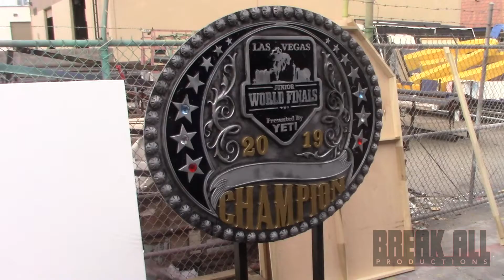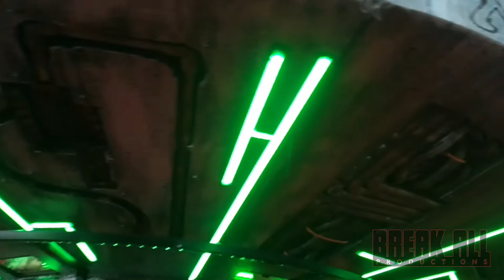2019 fabrication recap Break All Productions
A few things we worked on this past year (most from 2019)... making of videos coming soon.